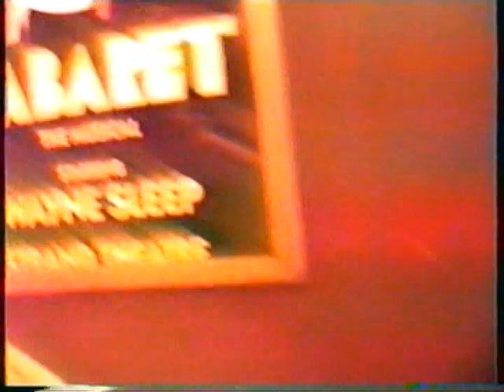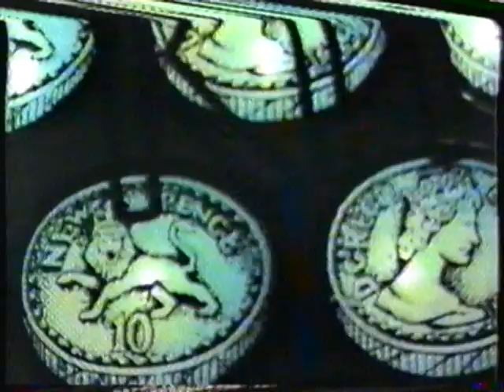Roland Ray - Now It's Over